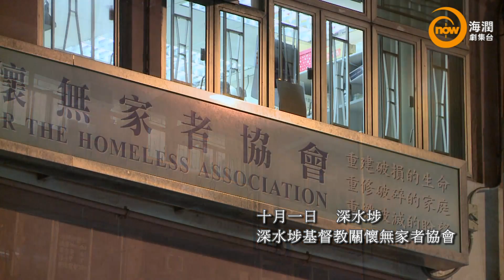遙遠的家 (一) 1/12 - 香港露宿者專題節目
遙遠的家(一)

「基督教關懷無家者協會」前綫社工以愛和關懷跟露宿者交心，分享笑與淚。
多年毒癮露宿者回首半生，與毒品交纏，苦笑半世，心深處仍是最在意家人。